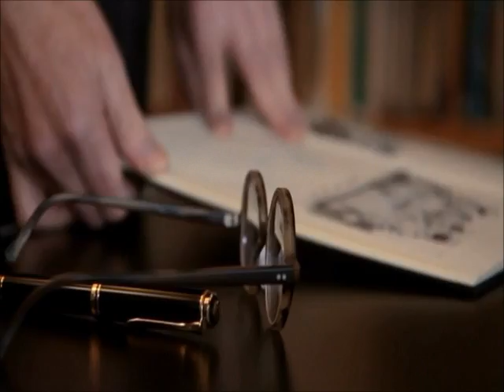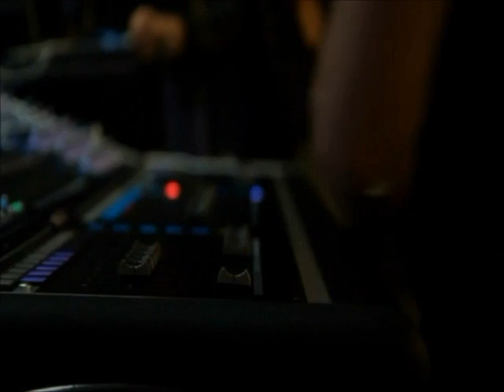JCS 2012 Behind the Scenes- slightly better quality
The behind the scenes featurette from the Jesus Christ Superstar 2012 arena tour production